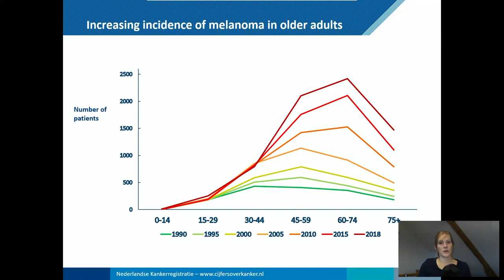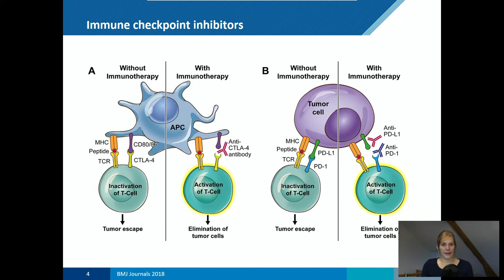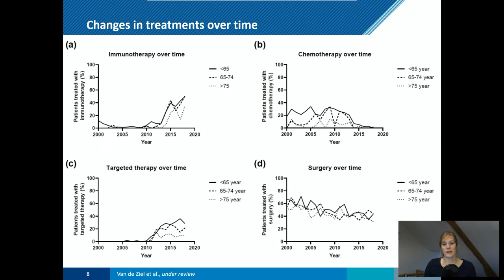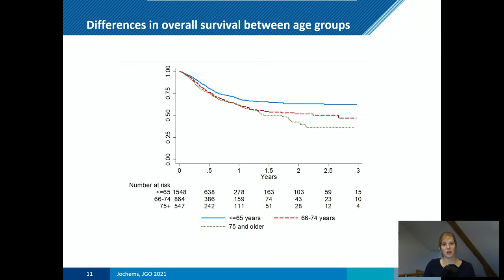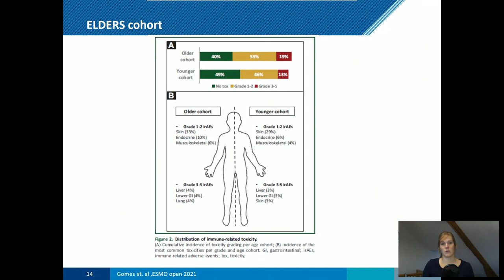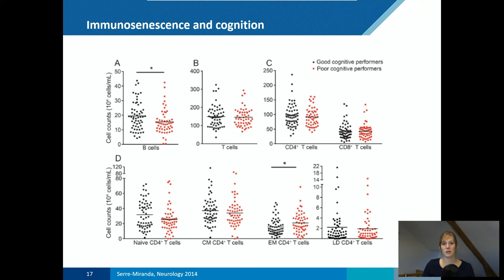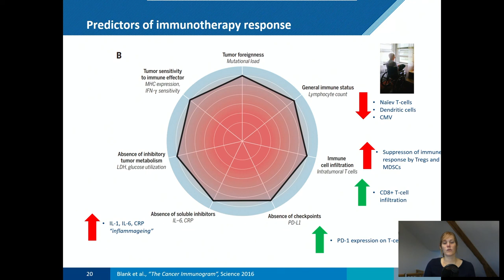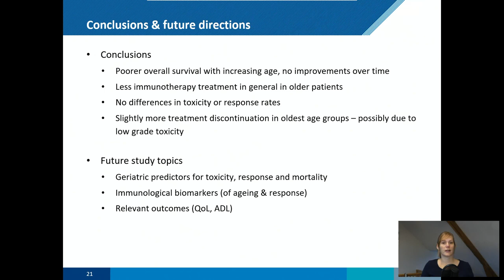Immunotherapy in older patients with melanoma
In this lecture, I will discuss the current evidence for treatment of older adults with advanced/metastasized melanoma with immunotherapy via checkpoint inhibition. We will discuss response rates, treatment toxicity and I will include a section on predictive biomarkers of outcome that are of specific interest for older patients (such as immunosenescence markers).

About me:
I am a registered clinical epidemiologist and working as a fellow in medical oncology in the Netherlands. I have published over 50 manuscripts and have received several research grants. I am particularly interested in research in geriatric oncology and am a an active member of the International Society for Geriatric Oncology.